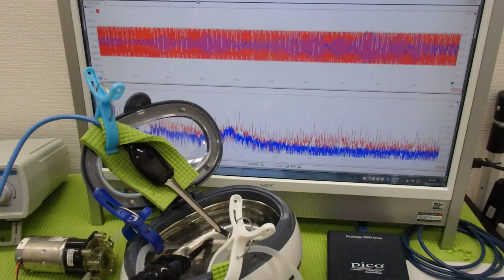脱気マイクロバブル発生液循環装置 ultrasonic-labo